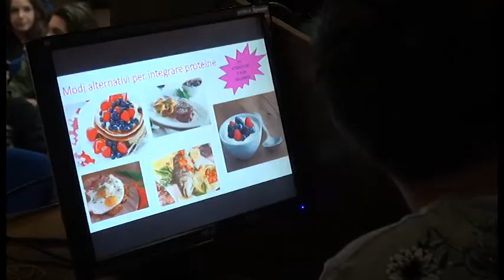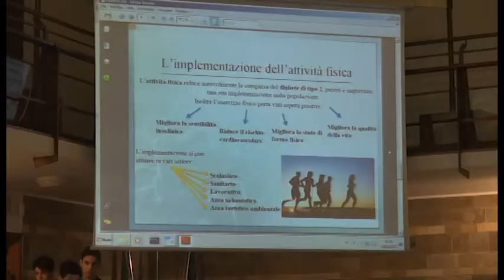Progetto "Giona" gli studenti "docenti" di prevenzione